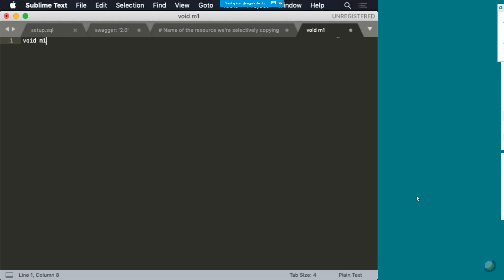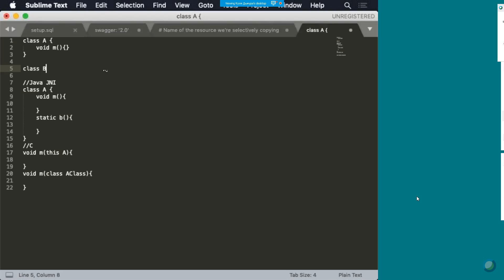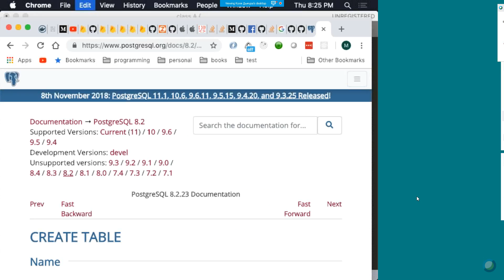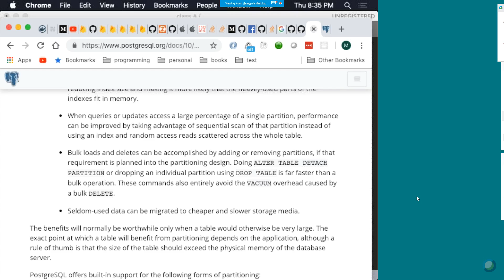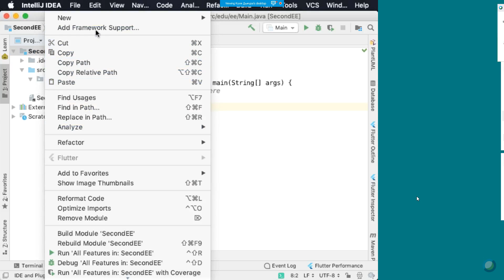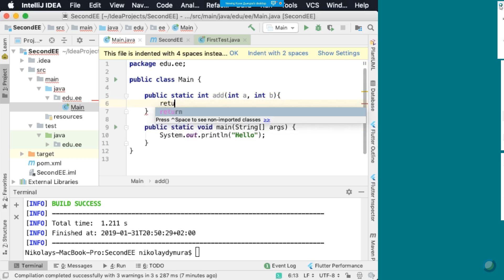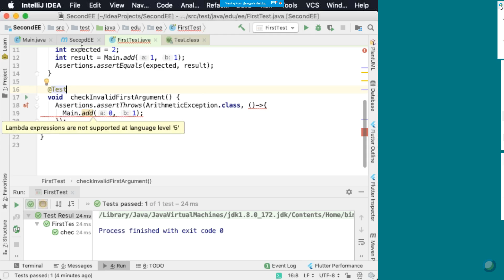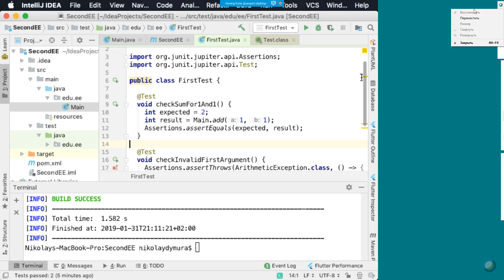Лекция 2 part2